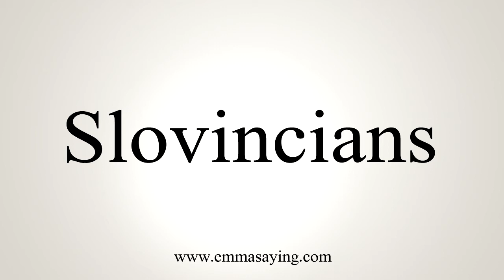How To Say Slovincians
Learn how to say Slovincians with EmmaSaying free pronunciation tutorials.